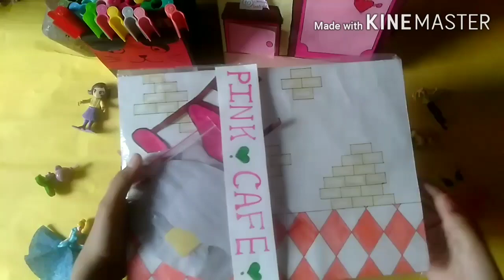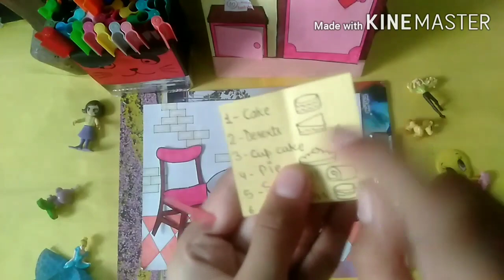PAPER DOLL diy unboxing paper play set / zara craft world 12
Paper Play, Drawings, Paper Craft, illustration, how to draw, paper art, cafe, coffee, cake

important.
We love working with paper doll, this channel and all of it's videos are "directed to everyone" with in the meaning of title 16 C.F.R  §312.2 ,and are not intended for children under 13 years of age.